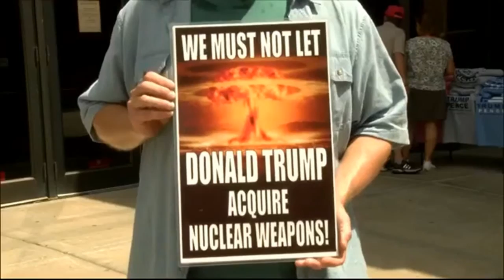Hillary Clinton: We can't trust Donald Trump with Nuclear Weapons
Hillary Clinton says in her acceptance speech that "A man you can bait with a tweet is not a man we can trust with nuclear weapons."

This is an excerpt from her speech at the Democratic National Convention on the evening of July 28th, 2016.  Chris Rice held up a sign and did an interview for the local news at a Donald Trump speech in Davenport, Iowa with the same message earlier in the day.